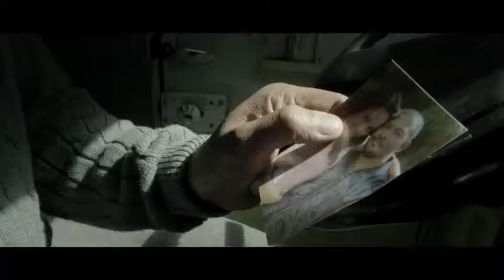THE ANOMALY Movie Trailer 2014